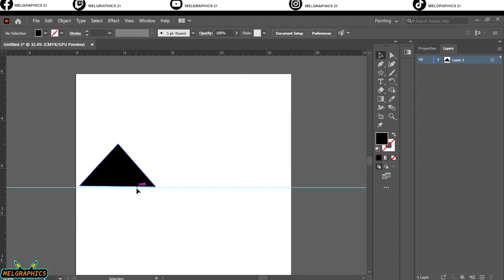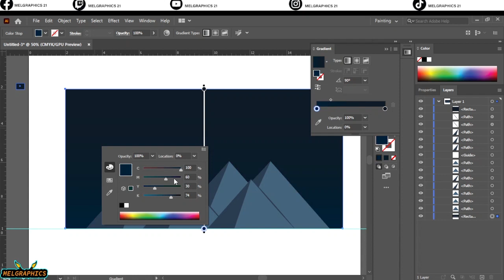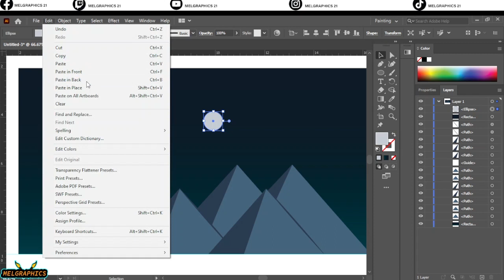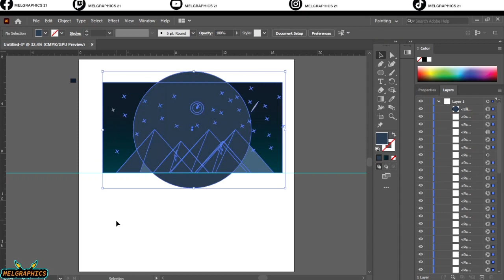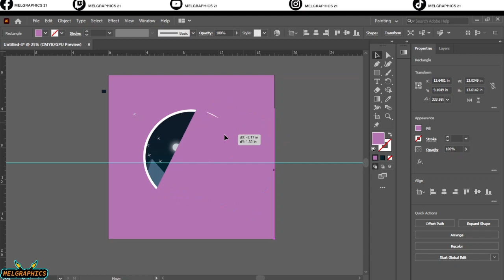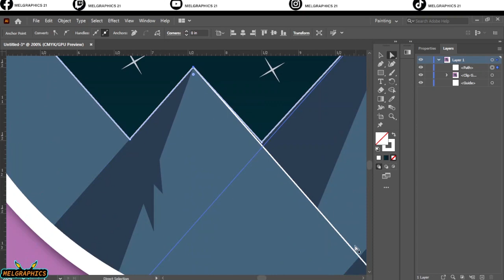Adobe illustrator || Simple || Mountain View